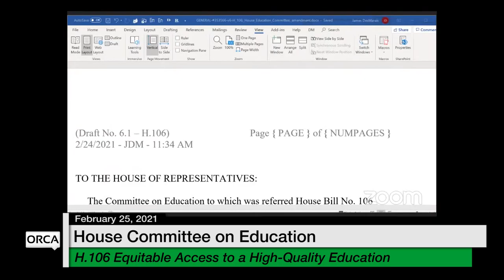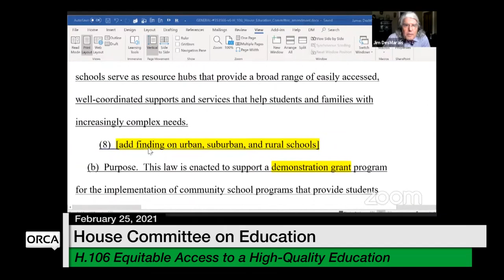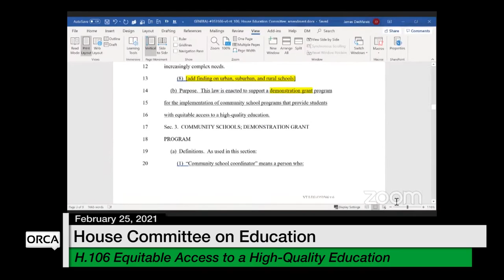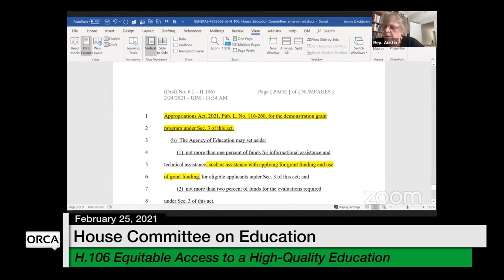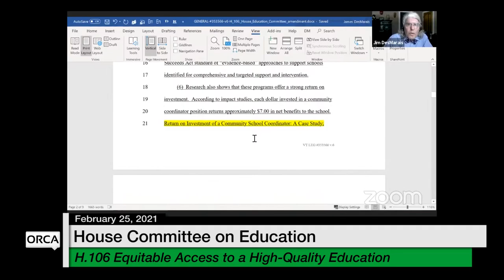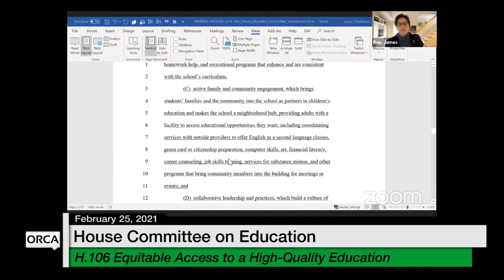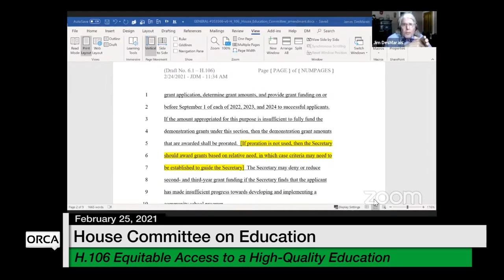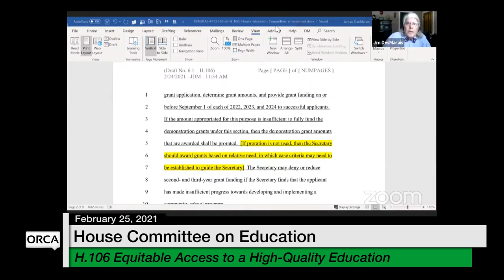Vermont State House - H.106 Equitable Access to a High-Quality Education 2/25/2021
Vermont State House - H.106 Equitable Access to a High-Quality Education Through Community Schools 2/25/2021